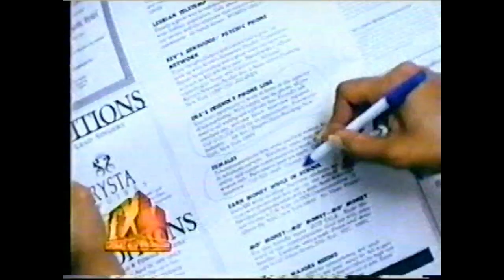August 27, 1999 Intershow - fXM: Movies from Fox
Bumpers and partial intershow that aired before and after the 1966 movie "Batman" on August 27, 1999 on fXM: Movies from Fox, now simply known as FXM.